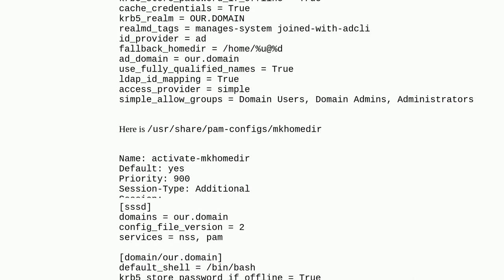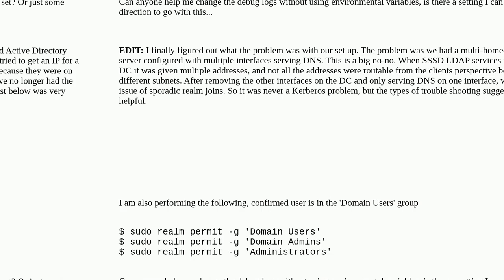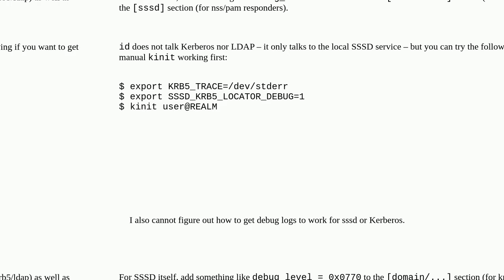SSSD is not creating a krb5.conf file after realm join, not able to `id` domain users, why?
A special thanks goes out to the community

  kerberos domain sssd active-directory